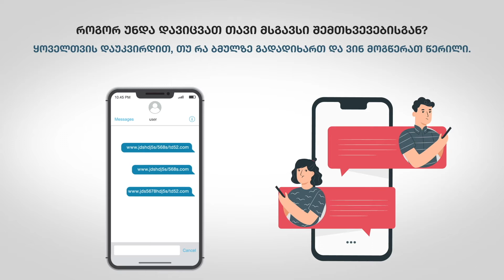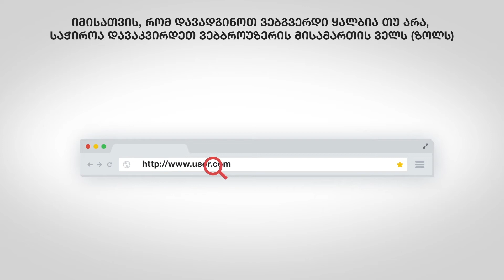5. სოციალური ქსელების უსაფრთხოება